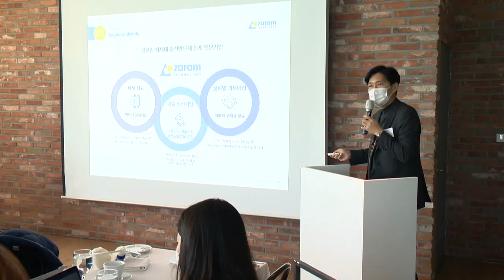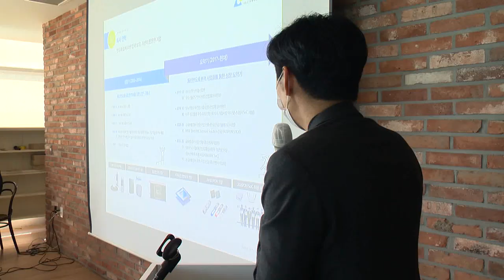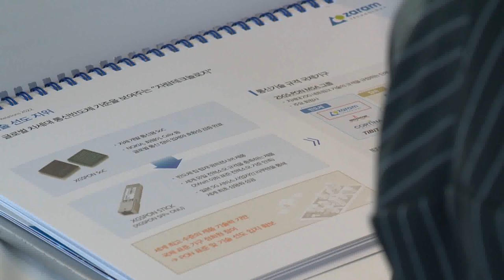221202 자람테크놀로지 기업설명회